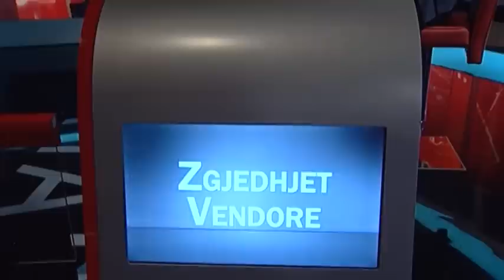Tonight Ilva Tare, Idrizi: PBDNJ po transferon konfliktin etnik nga Himara në Konispol-Ora News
Kreu i Partisë për Drejtësi Integrim dhe Unitet, Shpëtim Idrizi, i ftuar në Tonight Ilva Tare ka deklaruar se reforma territoriale e ka transformuar bashkinë e Konispolit dhe se Partia Bashkimi për të Drejtat e Njeriut e zotit Dule po përpiqet të transferoje një konflikt etnik si në Himare edhe tej kjo bashki.
Idrizi: Ajo që kemi bërë për Konispolin është që nga një territor I cili nuk do të ekzistonte nga pikëpamja e bashkësisë ekonomike sot ekziston. Sot kemi bashki të Konispolit që është një perlë. E gjithë ajo krizë artificiale që bëhej në Himarë sot është transferuar në Konispol, ku ne shohim tendenca, sidomos tek kandidatët e PBDNJ-së që duan ta kthejnë në një konflikt etniko-fetare, ortodoksët kundër myslimanëve, apo shqiptarëve kundra grekëve. Ne e refuzojmë.
Me tej zoti Idrizi ka folur edhe për marreveshjen me kryeministrin për qeverisjen, ku ka lënë të hapur mundësine e përfshirjes së PDIU në qëverisje.
Idrizi: Pas këtyre zgjedhjeve është e hapur të bëjmë një marrëveshje për bashkëqeverisje. Njëra pikë është zbatuar, ajo që kryetari I PDIU-së të ishte nënkryetar I kuvendit
Duke komentuar per largimin e deputetit Dashamir Tahiri nga PDIU, nenkryetari i Parlamentit ka thene se ky ishte vullneti i vet deputetit dhe se ate nuk e ka larguar PDIU nga grupi i saj.